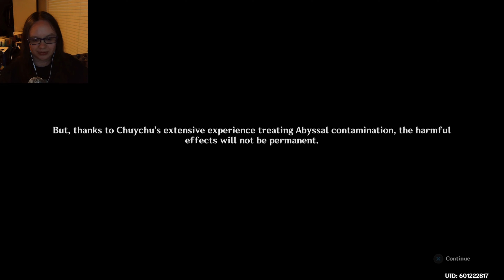CAPITANO VS MAVUIKA?! - 5.0 Archon Quest Act 2 FULL REACTION | Genshin Impact